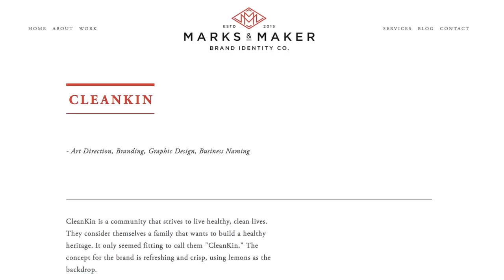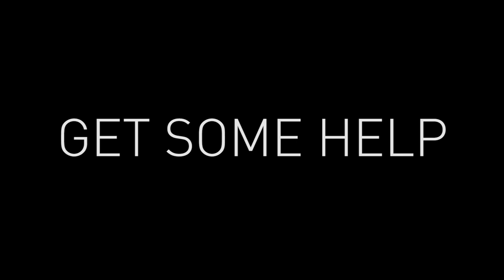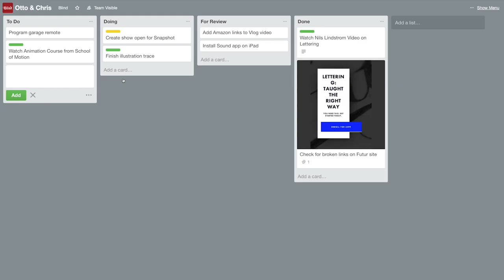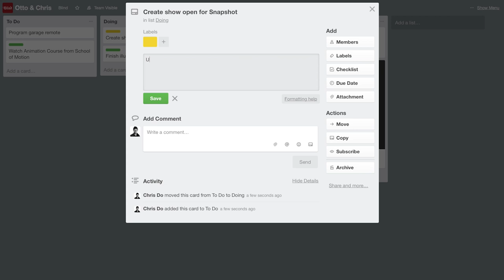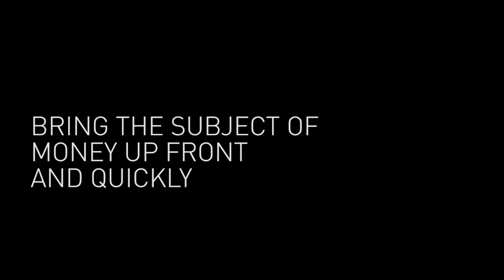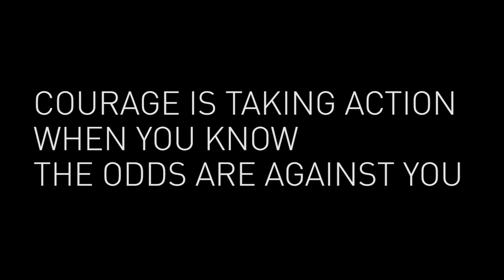How To Run A Creative Business: In-depth breakdown w/ Melinda Livsey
Join new co-host Melinda Livsey as Chris coaches her on how to run her creative business to achieve focus, raise her rates and delegate work to others. This is an in-depth breakdown especially for freelancers who want to start their own business.

Introducing:
Melinda Livsey (co-host)
Marks & Maker

Annotations
00:54 Meet Melinda Livsey
02:18 What did you study at California State University Fullerton?
03:42 How do you schedule time to filter qualified clients?
04:35 What's taking up all of your time in your business?
06:59 Why are you accepting lower paying projects?
10:30 If a project pays you a certain amount, the amount of time it takes is your rate per hour.
13:47 Get some help: 40 Hours a week isn't enough hours to start a successful business
15:48 I outsource work, but project management and explaining the process takes time.
18:49 Every night, I write down what I need for my team to get done on trello.
12:58 Work Longer
13:20 How are you getting new business? Is this a priority for you?
14:20 How many hours can you expect to work per week when you are a business owner? 60? 80?
16:00 How can I delegate to others when it feels like it takes longer to explain it than just to do it myself?
20:00 Use Trello for project management with your team.
23:00 How Chris Do spends his day
25:00 How do you stay focused and on task?
28:29 Responsiveness
29:09 Role play Clients can't afford your services.
37:00 If you say No to the smaller jobs, you are making room for the clients that can afford you.
37:52 Money only has the power over you that you give it.
41:30 Lift the Gates: Show that you work with larger companies, to attract bigger projects.
45:00 Recap

Essential reading/book list from Chris Do. 📕

Stop Stealing Sheep & Find Out How Type Works, Third Edition 📕

Listen to the Futur podcast on iTunes: 🎙

Music on the show from Art-list.io